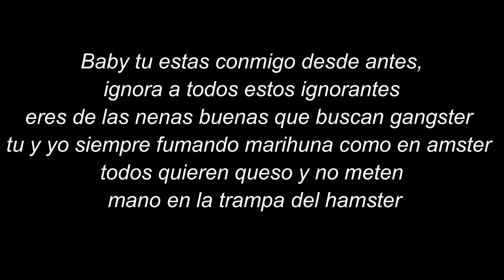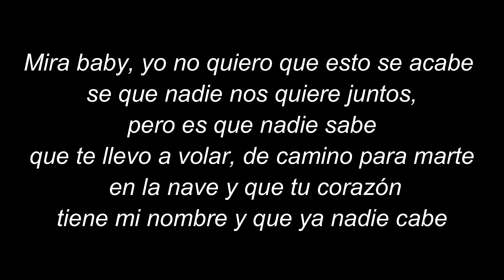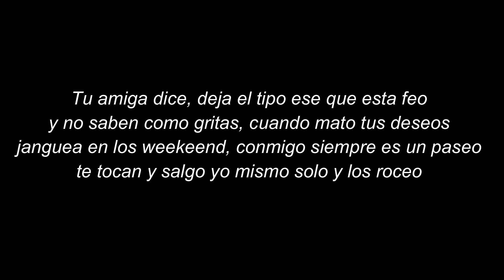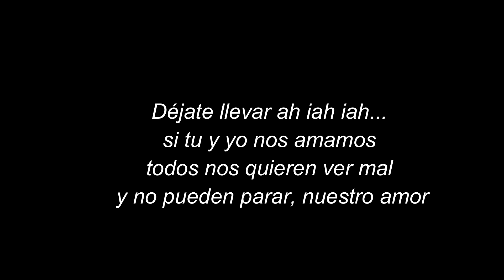Nos Quieren Ver Mal 👨‍💻📞Brytiago Almighty Bryan Myers ( letra )